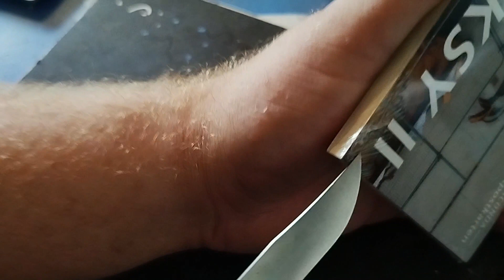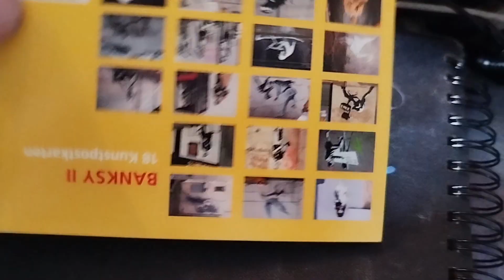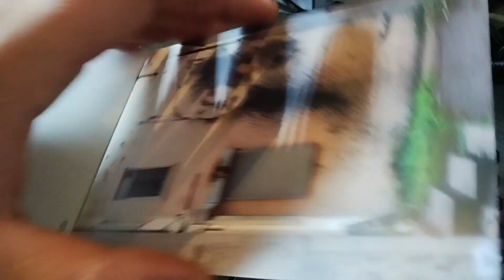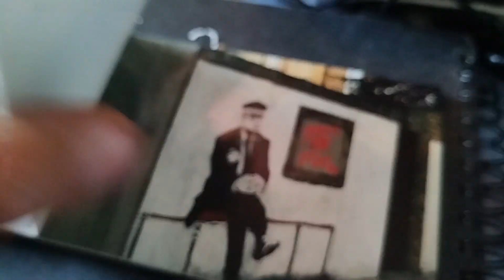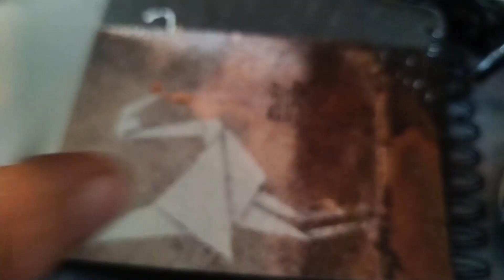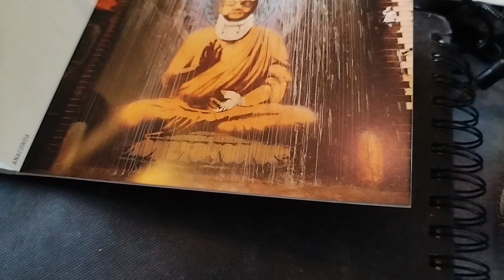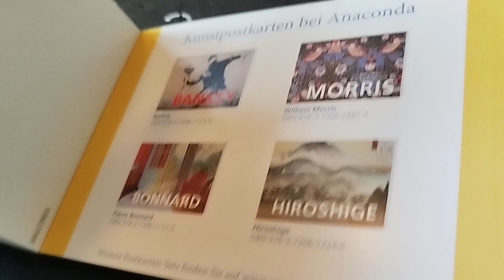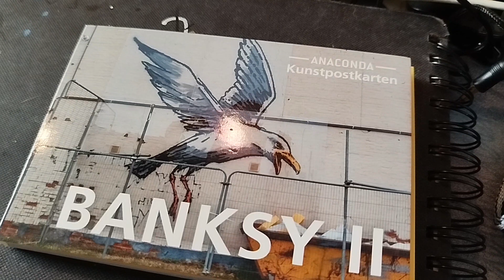"BANKSY" Postkartenbuch Unboxing & Anschauen mit Mate 2024